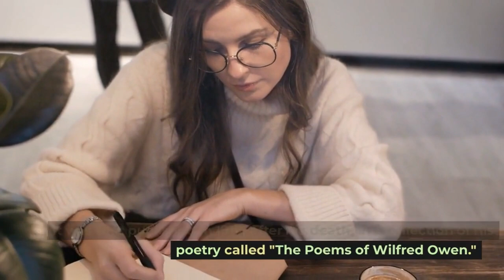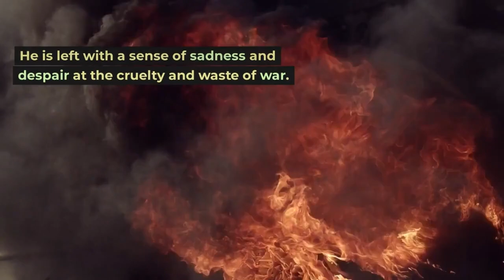Strange Meeting - A poem by Wilfred Owens | Critical Analysis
"Strange Meeting" is a poem by Wilfred Owen, a British soldier, and poet who fought in World War I. The poem was written in 1918, just a few months before Owen died in the war. It was first published in 1919, after his death, in a collection of his poetry called "The Poems of Wilfred Owen."
"Strange Meeting" is a haunting and powerful poem that captures the horror and senselessness of war. Owen's mastery of language and imagery, combined with his war experience, makes this poem a masterpiece of anti-war literature.